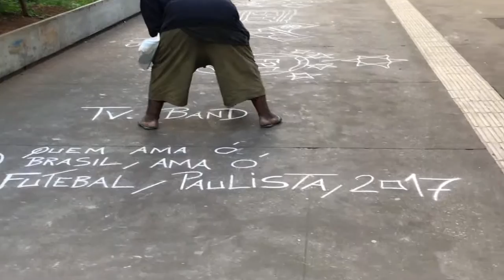Travel with me: Sao Paolo Vlog 03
VLOG 03: I am starting a video blog about me travelling throughout the world "Travel with me". I work as a fly attendant and get to be in different spots of the globe each few days. I hope you will enjoy flying with me and will discover worth to see places.

This video is about me visiting Sao Paolo, been to Paulista Avenue full of high buildings and street artists, and Solomon Temple, 300 million dollars copy of the original temple, twice taller than the Statue of Christ in Rio.  Enjoy :)